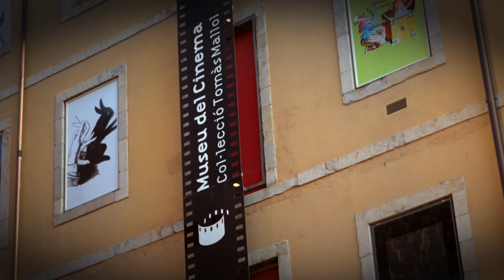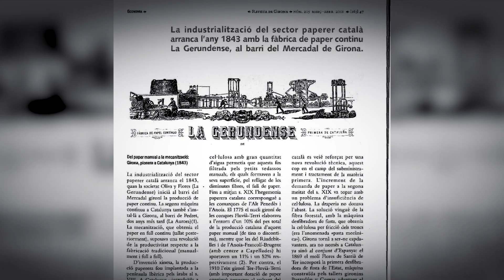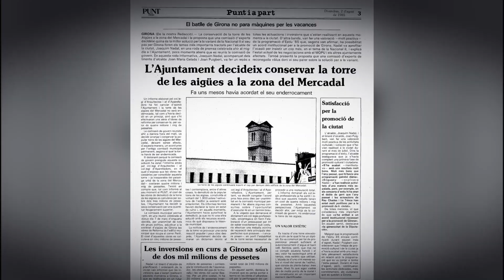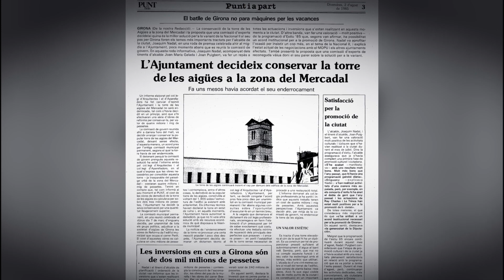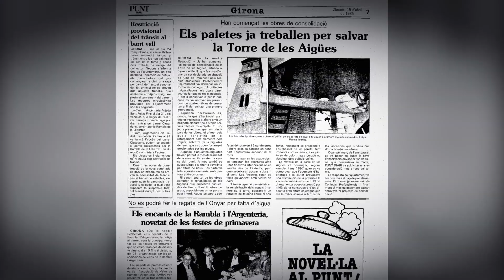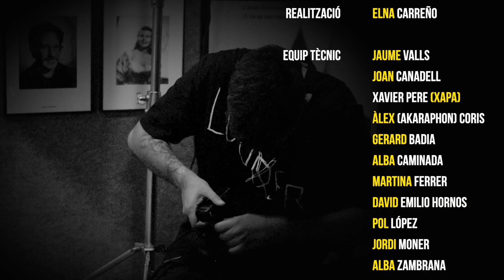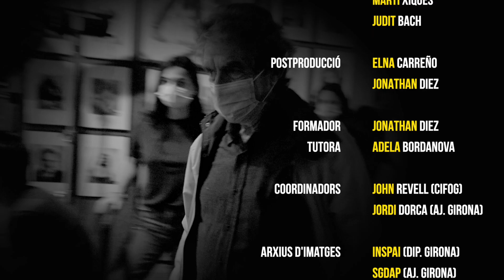20220520 CIFOG - MUSEU DEL CINEMA v4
AÑO: 2022
DÍA: 20 Maig 2022
PRODUCTORA:  Cifog
CLIENT: Ajuntament de Girona
PGM:
SECCIÓN:
REPOR: #